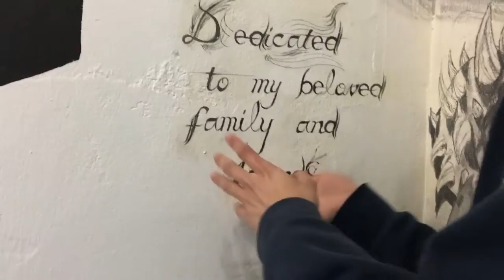UC Santa Cruz Crown College Dorm Tour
In this episdoe, we investigate the dorm life of the university of cruz santa   bana slag, specificaly crown clolegege GALILEO BUILDING was california